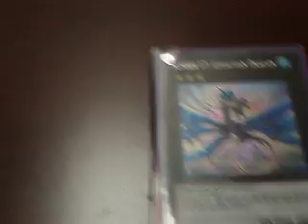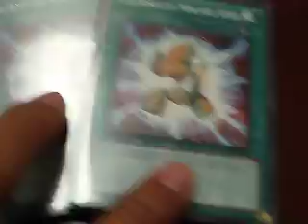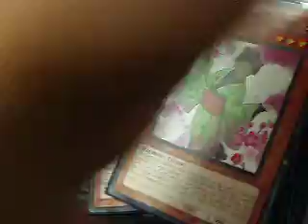DECK for SALE : Mekuri Machine deck for $90 + $10 shipping